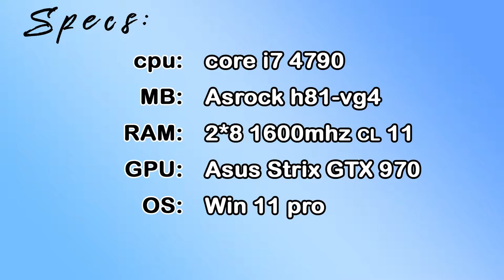Forza Horizon 5 GTX 970 + i7 4790 | 1080p + FSR low - medium - high - extreme | Resolution Scaling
Recording with Geforce Experience
00:00 - Specs
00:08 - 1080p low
01:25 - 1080p low fsr Uquality
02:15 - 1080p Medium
03:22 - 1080p Medium fsr Uquality
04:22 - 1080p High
05:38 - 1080p High fsr Uquality
08:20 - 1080p Extreme fsr Balanced
Specs :

GPU : ASUS Strix GTX 970
CPU : i7 4790
MB : Asrock H81m-vg
Ram : 16GB(2*8) 1600mhz cl11
SSD : 240GB SATA Adata
HDD : 2TB WD Blue
PSU : 535w raidmax (80plus bronze)
OS : Win 11 Pro